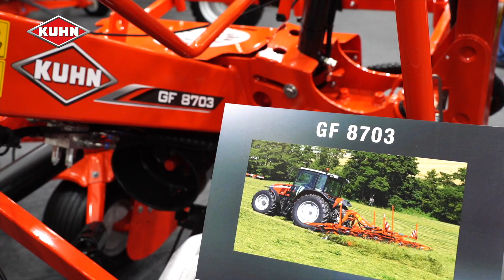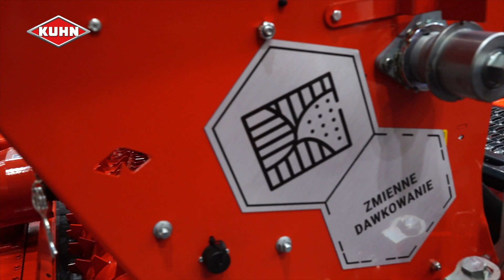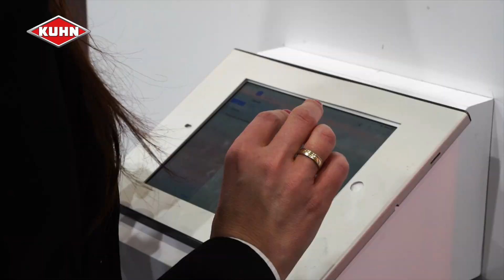Polagra PREMIERY 2023 - Relacja z targów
Targi Polagra PREMIERY 2023 już za nami!

Zapraszamy do obejrzenia relacji z tegorocznych targów rolniczych Polagra Premiery 2023, które odbyły się na terenie Międzynarodowych Targów Poznańskich.